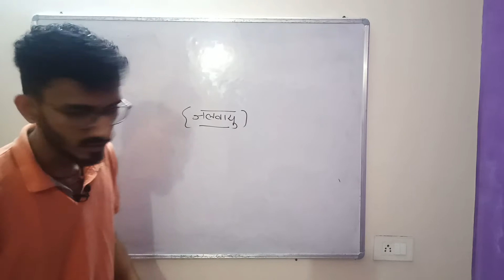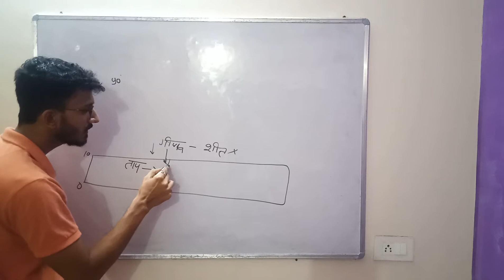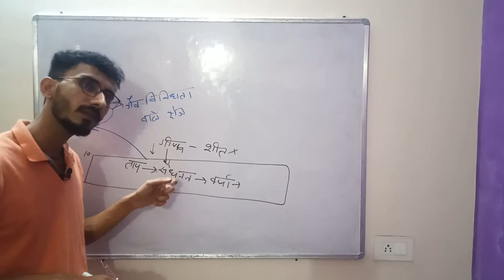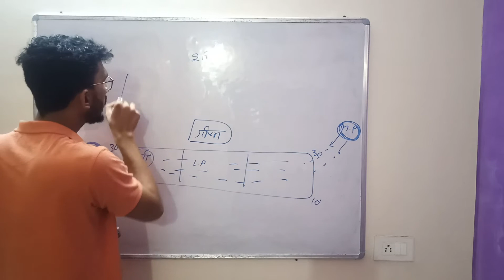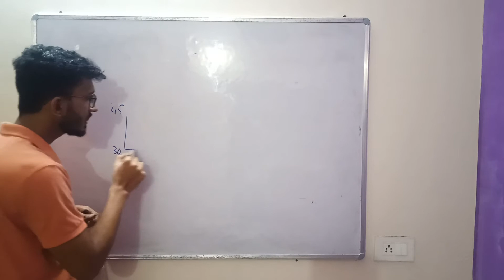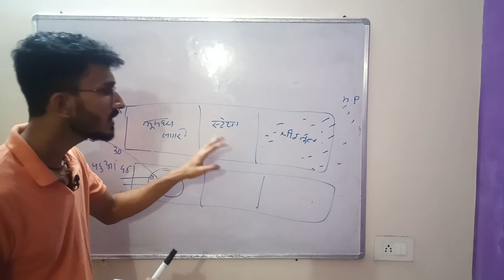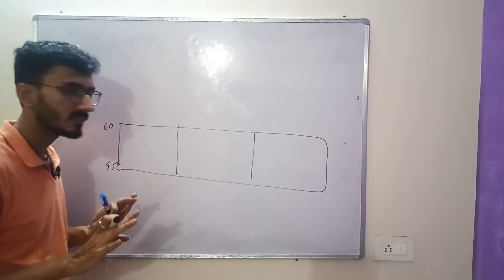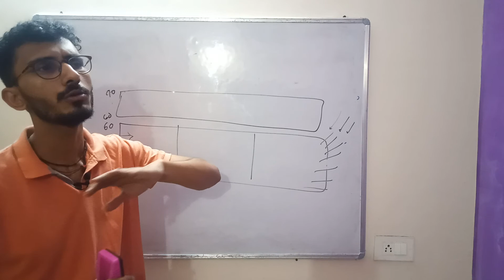Physical geography climate zone part 2 lecture by shubhanker pande